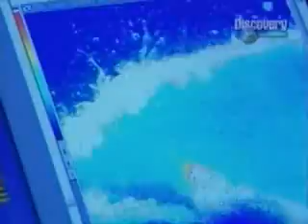The Mega Tsunami or killer wave